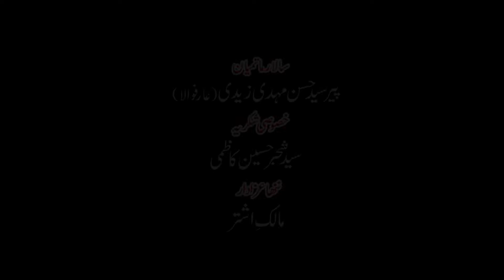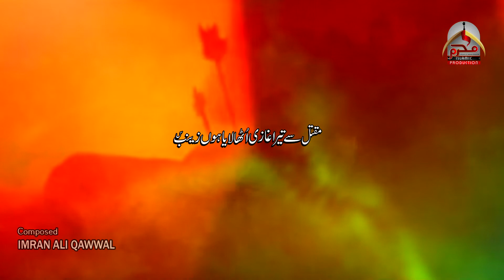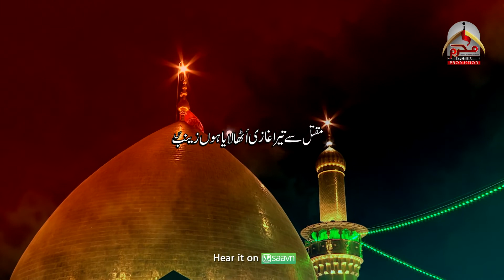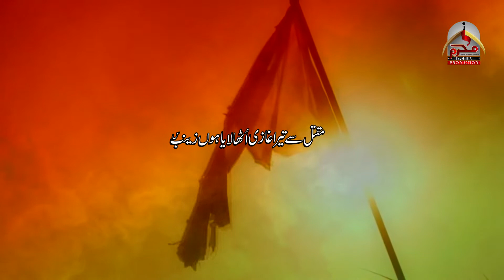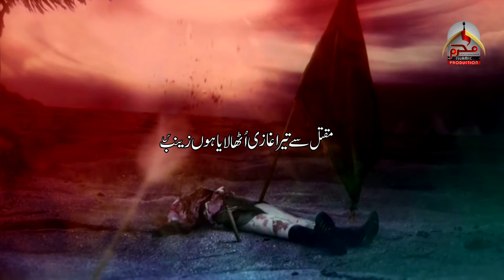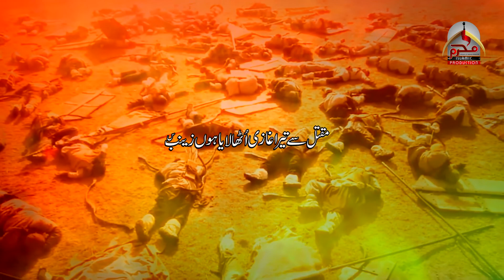Maqtal Sa Tera Ghazi | Saqlain Haider Kamboh | Noha Mola Abbas As | Muharram 1443 | Nohay 2021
Poet: Ghayour Abbas Ghayour
Composed: Imran Ali Qawal
Audio: Folk Studio FSD
Video: A.R Studio FSD
Producer: Alyas Bhai and Nika Pakistan
# Muharram Islamic Production

Muharram Islamic , Tranum Production and Tranum Islamichas well equipped, in-house, quality voice recording Studio, a Production house for shooting dramas, Telefilms, songs and live shows and an ultra-modern, soundproof facility for indoor live audio and video shootings. With its excellent infrastructure, state of the art equipment, dedicated team of experts, countrywide distribution network, and participation of most popular artists, the performance  remains outstanding in its area of business.